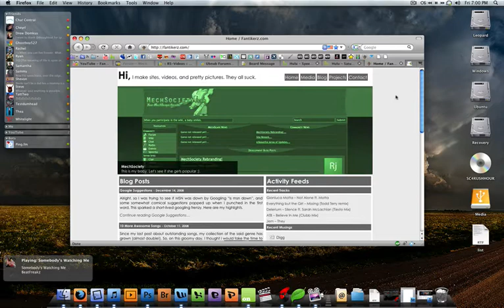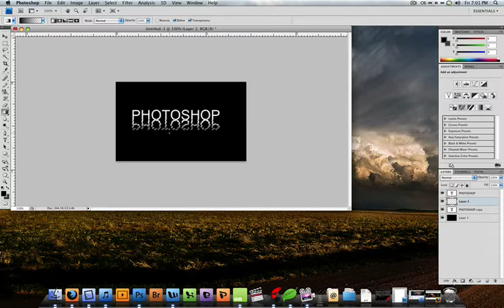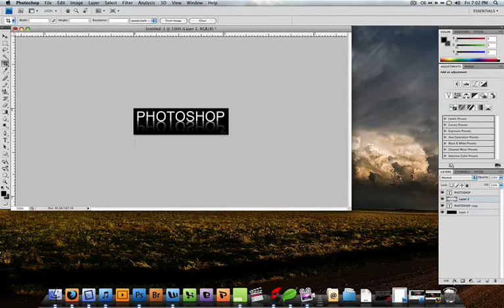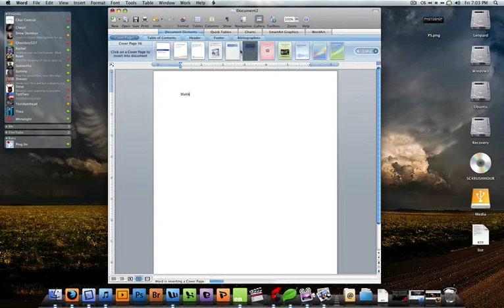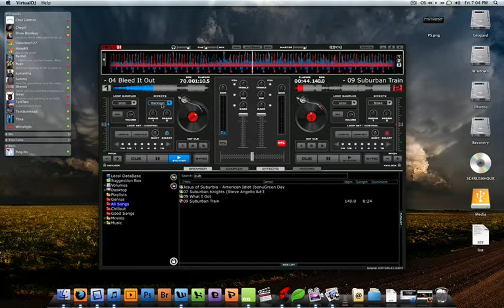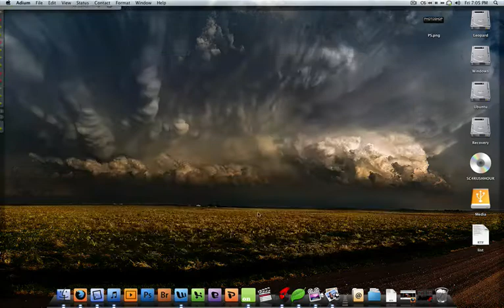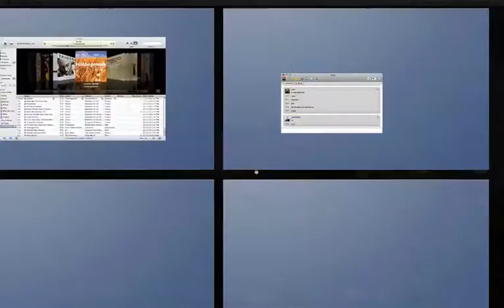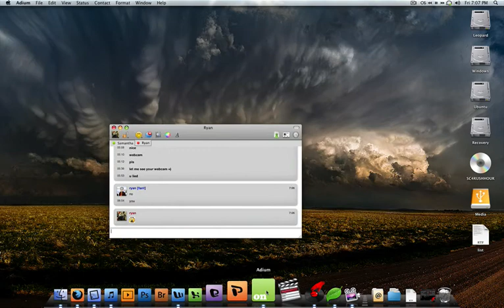My New OSX x86 Setup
Kalyway hackintosh running on a Q6600 (4 cores at 2.4Ghz ea), 3gb DDR2 ram, nVidia 8600GTS (512mb), and a Netgear WG111v2 ethernet adapter. I'm also triple booting with Ubuntu and Vista Ultimate.